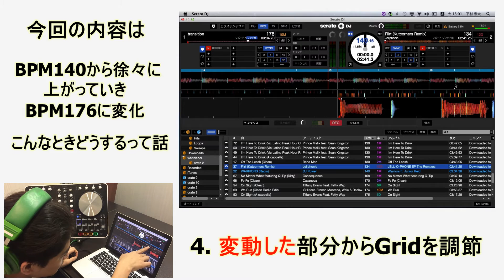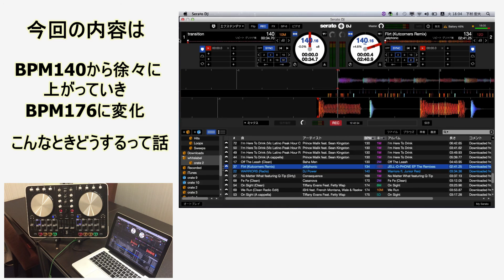【DJ連載-22-】テンポが変動するトラックのBPMはマーカーを追加で打とう！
元記事